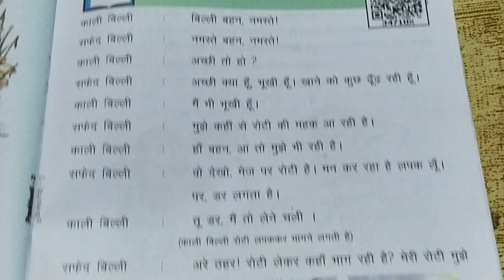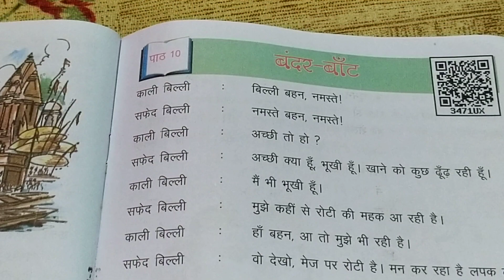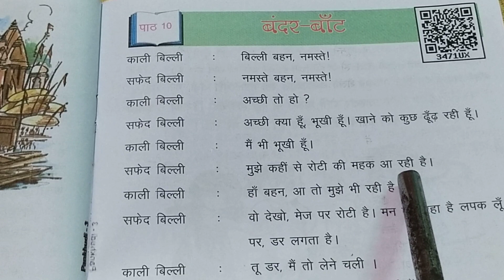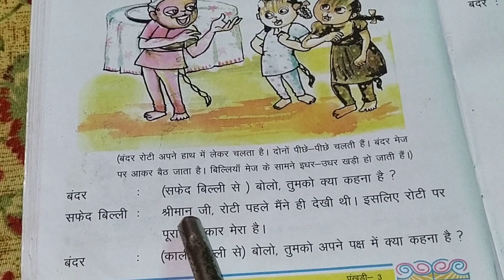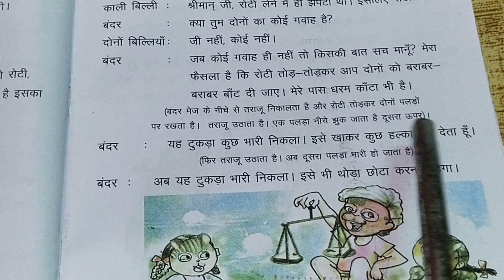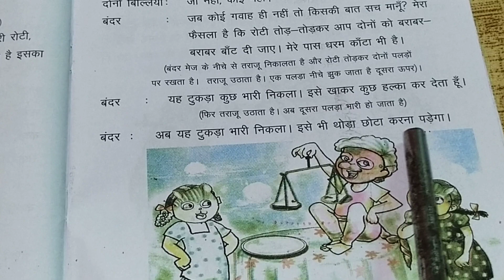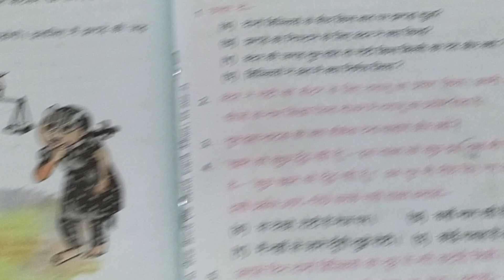कक्षा -3पंखुड़ी /पाठ -10बन्दरबाँट( कहानी &अभ्यास प्रश्न )/Pankhudi -3Lessson -10 bandarbaant